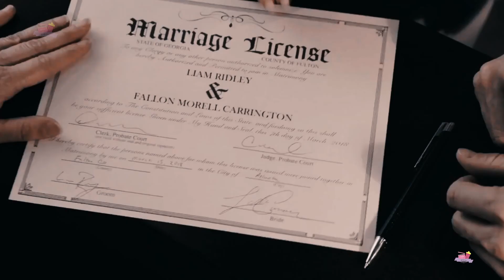Fallon & Liam ┃DYNASTY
▸▸Série: Dinastia / Dynasty

▸▸Casal/Couples :
Fallon (Elizabeth Gillies)
Liam / Jack  (Adam Huber)

▸▸Song:
♪ Todo Para Ti - Motel